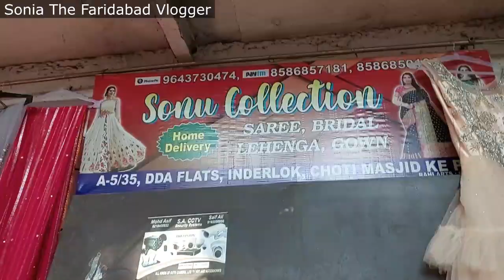इंदरलोक मार्केट सस्ता और बढ़िया | Inderlok Thursday Market | collection, Budget Market Delhi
Shopping From Inderlok Market Delhi
Hello friends
Today I visited Inderlok Thursday Market I is near Inderlok Metro Station This market organised on Thrusday this is very crowded market so you shoud reach here early morning.
this is a ladies item special market like saree suits kurti stoll purses bra and cosmetic ites you can also bought from here handloom collection .